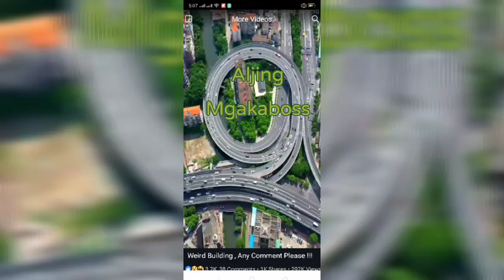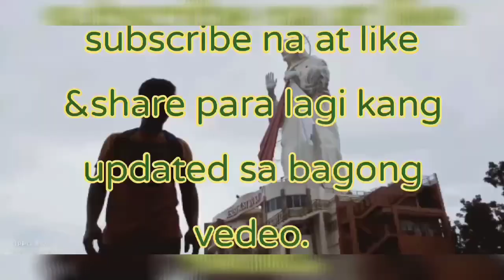Pagtatabas ng palay at na bagyohan ni ULYSSES kaya ito ang setwasyon ng palay.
Ang Buhay ng magsasaka hindi biro ang gawain ng magsasaka minsan lugi.